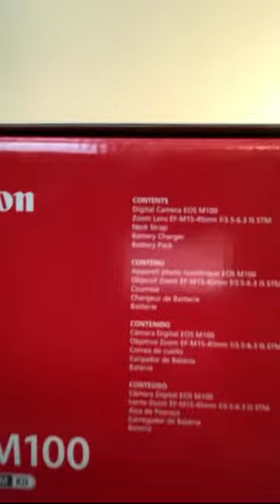I bought a vlogging camera 💖 Canon Eos m100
Camera: Canon Eos m100 | Amazon prime bundle